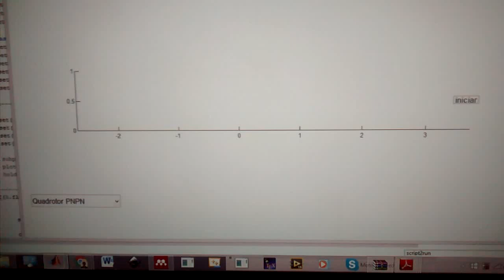Simulación de multirotores MATLAB - Multirotor Simulation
Simulador del control de multirotores. Quadrotores, hexarotores, octorotores y con diferentes configuraciones. Control PID y sistema de FDI con observador qLPV.